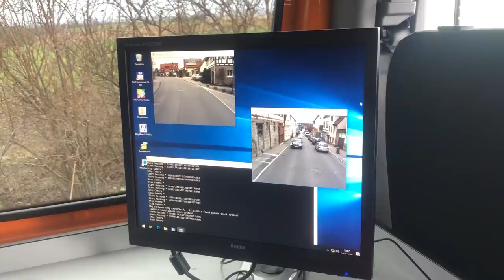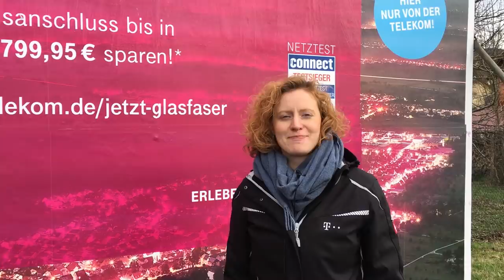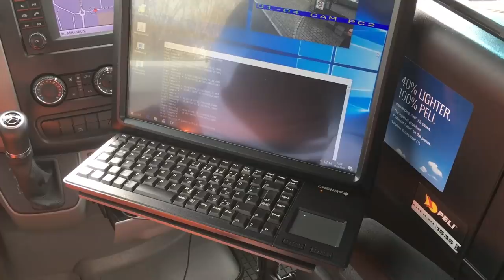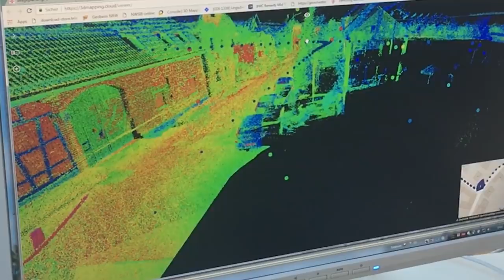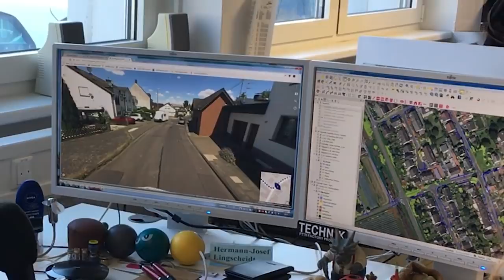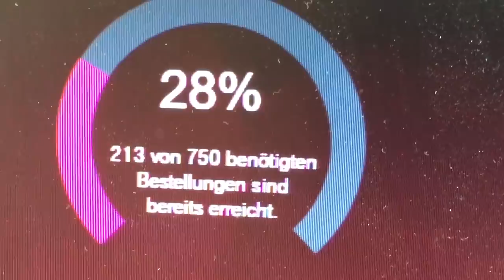KI beschleunigt Glasfaserausbau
Mit Laser, Kamera und künstlicher Intelligenz wird in und um Stuttgart der FTTH-Ausbau vorangetrieben. Neben der Technik spielt aber auch die Vorvermarktung eine Rolle. Wir zeigen in diesem Video, was hinter all dem steckt.

So wünschen wir und andere Zuschauer uns Kommentare:
1. offen, aber höflich und respektvoll
2. überlegt und anregend
3. tolerant gegenüber anders lautenden Meinungen

Darüber ärgern wir und andere Zuschauer uns:
1. SPAM
2. Beleidigungen und persönliche Angriffe
3. jegliche Verletzungen deutschen Rechts, z. B. Urheberrecht
4. Themen, die sich nicht auf den Beitrag beziehen
5. jugendgefährdende Aussagen